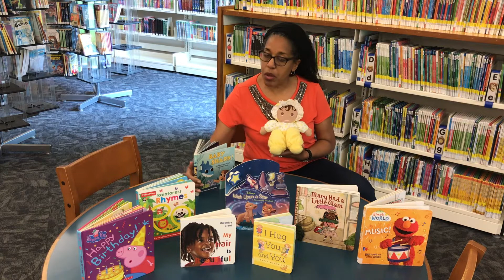Little Bits: Songs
July 19, 2021 - Little Bits- Songs (infants 1-12 months of age)

“Tails & Tales” is the theme for FBCL's 2021 Summer Reading Challenge, designed to encourage reading among children from birth and up, as well as teens and adults. Online registration for the 2021 Summer Reading Challenge will begin on Monday, May 31, and continue through August 31. Click here for information on FBCL's Summer Reading Challenge & to register for the program
Children from infancy through school-age are invited to read a lot of great books and earn prizes for reading! Younger children will enjoy the “Youth Summer Reading Challenge,” while students in grades 6-8 can participate in the “Middle School Summer Challenge.” Teens in high school can participate with adults in the “YA/Adult Summer Reading Challenge.”
As part of the Summer Reading Challenge, FBCL offers a variety of free programs every week for children of all ages. The programs are presented virtually as pre-recorded videos that families can enjoy from the comfort and safety of home. New videos are being posted on a regular basis. The programs are divided into different age groups so that children may enjoy stories and activities that are appropriate for their age range.
In June & July 2021, join us for these virtual activities on the FBCL YouTube channel:
• Mondays – Little Bits (early-literacy skills for infants 1-12 months of age)
• Tuesdays – Activity Time Tuesday (grades K-3)
• Wednesdays – Family Story Time (all ages) Families of toddlers and preschoolers may pick up to-go activity packets from the library for the month. These packets contain fun craft activities that can be done at home.
• Camp Wooki Tooki Read-a-Book-E – 2nd and 4th Saturdays in June and July – will feature pre-recorded videos of fun activities for school-aged youth entering grades K-5.
• The TRL (Think Read Learn) Programs – Thursdays starting June 10 – will showcase fun pre-recorded videos of activities for youth entering grades 4-8.
Part of Fort Bend County Libraries’ Summer Reading Challenge 2021, materials for these activities and events are made possible by the Friends of the Library organizations.
A schedule of all activities is available as a downloadable flyer on the Fort Bend County Libraries website. Click on the red “SRC Virtual Programs” icon on the lower part of the website for the program schedule and video activities.
To see more from Fort Bend County Libraries (FBCL): FBCL